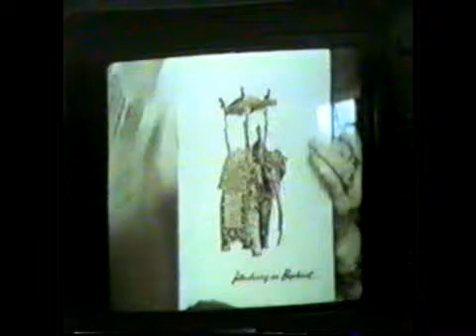Bionic Bertha on Blue Peter, parts 1 and 2.flv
A two show look at Bionic Bertha, the mechanical elephant, also knows as an Electrophunt. This model, made from parts of an earlier gas model walking elephant, ran on batteries.    For a close-up look at the history of the Mechanical elephants and many other robotic wonders go